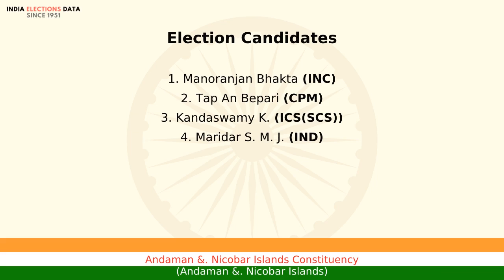Andaman &. Nicobar Islands Constituency Andaman &. Nicobar Islands loksabha Election Result 1989 ...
loksabha election 1989 results, for Andaman &. Nicobar Islands Constituency, Andaman &. Nicobar Islands, where winner is Manoranjan Bhakta, from political party INC. Watch the video to know more information about other candidates, voters count, etc.